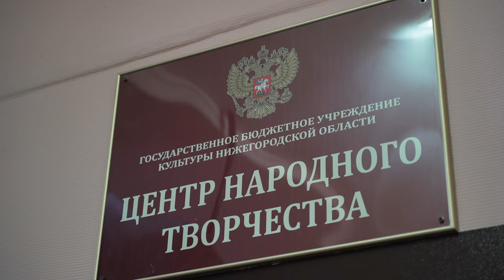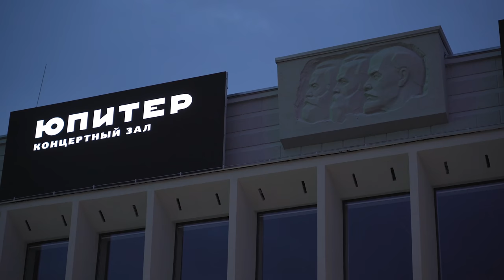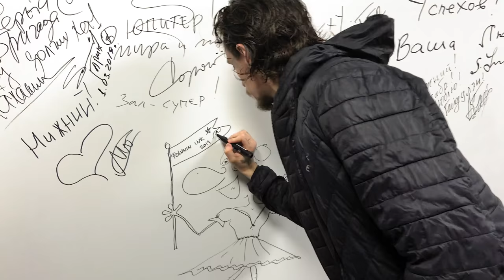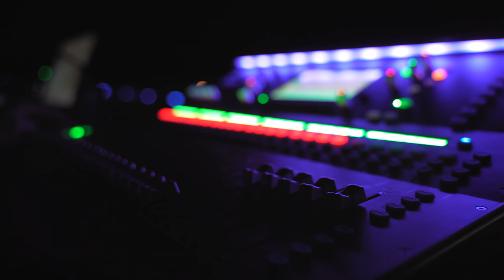“Satori” Russian tour | Nizhny Novgorod & Ekaterinburg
Polunin INK presents Russian Tour “SATORI” 2019 | Part3

21/10/19 Nizhny Novgorod
23/10/19 Ekaterinburg

Act 1. Etudes.
Sergei Polunin
Nina Zmievets & Denis Klimuk
Johan Kobborg
Leonid Sarafanov & Elizaveta Kokoreva

Act 2. “Satori”
Director: Gabriel Marcel Del Vecchio
The Seeker: Sergei Polunin
Sho: Julia Baro
The Mother: Jann Esterhuizen
The Boy: Matvei Ivanov
The Shadows: Alexei Lyubimov, Roman Polkovnikov
Assistant director: Lisa Gillespi
Costume design: Angelina Atlagic
Light design: Konstantin Binkin
Composer: Lorenz Dangel